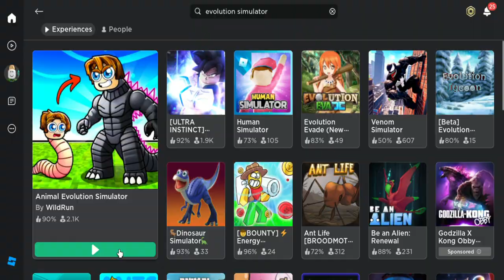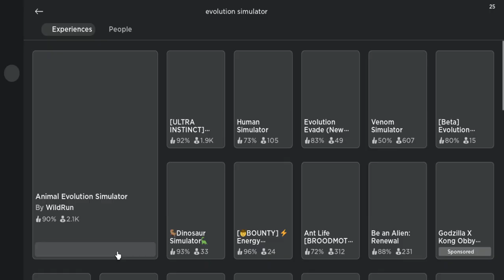Simulator where you turn into a bigger animal (ROBLOX)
The one simulator that makes you bigger whenever you eat anything after a certain point.

While playing, found out that the SHIFT key locks the mouse controls, causing it to be more difficult to attack/eat. That's why you see me leaving twice.